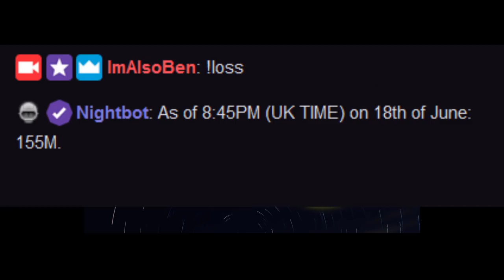10 Best Methods To Make Money On A Pure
Been Getting Asked This Question A lot So I Thought It Was Time To Make This Video!

Timestamps:

1: Spinning Flax 0:22
2: Chaos Druids / Flesh Crawlers 0:57
3: White Berries 1:36
4: Green Dragons 3:19
5: KBD 4:30
6: Revenants 7:56
7: Barrows 9:56
8: Slayer 11:56
9: Zulrah 12:27
10: Flipping / merching 13:56
Extra: Honourable Mentions 14:18